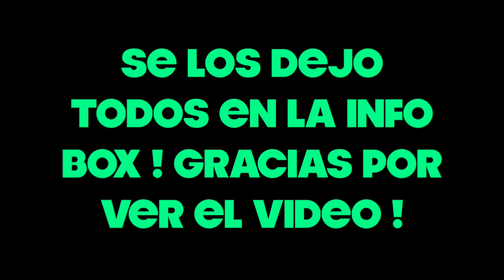❤️Alistate conmigo para ir a trabajar| Stila Wondrous Palette Tutorial❤️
❤️Hola chicas ! Acá les dejo uno de los videos que tenia pendiente... de verdad este look es uno de los que mas estoy usando y estoy segura que estos colores son tan populares que la mayoría de ustedes pueden tener colores similares a los de esta paleta. Espero que les guste y ante todo las inspire a crear un look apropiado para el trabajo o la vida diaria, con colores inspirados en esta primavera que finalmente parece esta llegando (escribo esto mientras cruzo los dedos). Gracias por siempre estar ahi y YAY lo estoy logrando! 1 video al día de Lunes a Viernes !!! Acá abajo les dejo los videos de esta semana por si se perdieron alguno ! Las quiero chicas ! Dios nos bendiga hoy y siempre! ❤️

❤️Videos de esta semana ❤️

❤️Jueves: Es el video que estas viendo

❤️Viernes: No te olvides de volver mañana por mis favoritos de todo el mes de Abril.